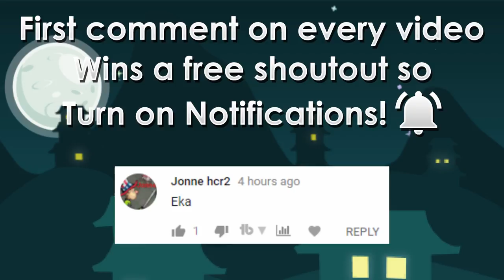TONS OF GOLDEN BLOCKS! | Road To Nightmare Devils #7 | Growtopia